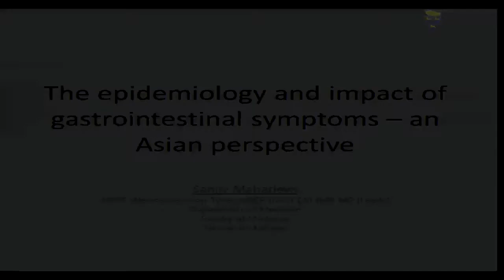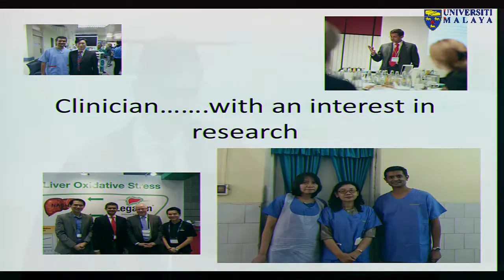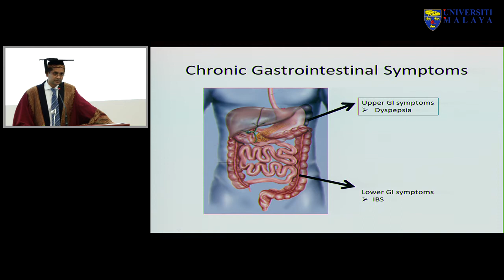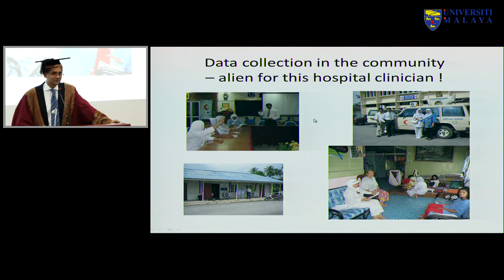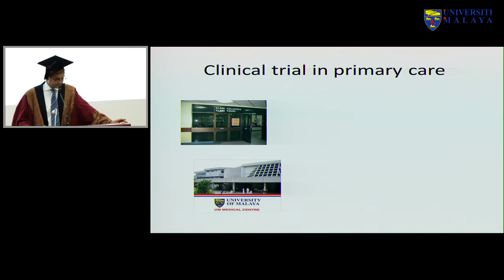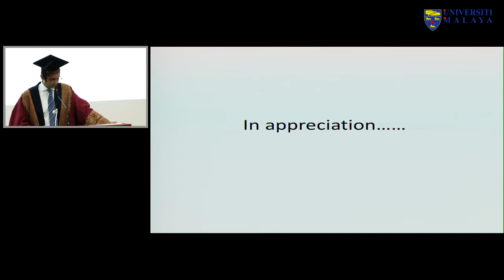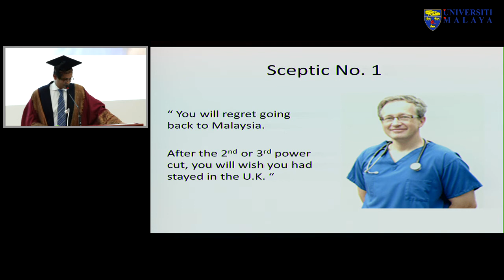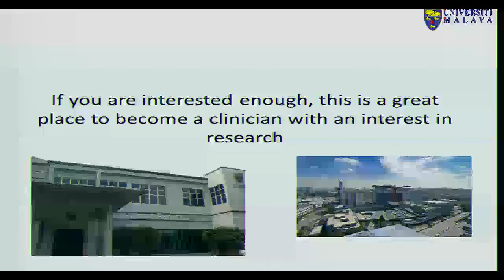Inaugural Lecture - Profesor Dr Sanjiv Mahadeva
Profesor Dr. Sanjiv Mahadeva
Jabatan Perubatan, Fakulti Perubatan, Universiti Malaya

"Epidemiology and Impact of Gastrointestinal Symptoms -- An Asian Perspective"

22 April, Auditorium T.J. Danaraj, Fakulti Perubatan,                  Universiti Malaya

Synopsis:

Dyspepsia, a condition defined by symptoms referable to the upper gastrointestinal tract, is the commonest form of gastrointestinal symptoms in the community. Epidemiological, clinical and endoscopy-based studies have enabled the creation of therapeutic strategies for this condition.

However, much of the information that is currently available has been largely derived from studies conducted in Western populations. Several of the recognised causes of dyspepsia, such as H. pylori infection and peptic ulcer disease, are known to have a varied prevalence in Asia compared to the West.

A cross continental study between multi-ethnic Malaysian and British patients with dyspepsia demonstrated that significant differences exist from a clinical and pathological perspective. This difference has stimulated further study in our population, describing the epidemiology and impact of dyspepsia from an Asian perspective. The findings from the subsequent studies have led to important contributions to this area of gastrointestinal disease, including clinical management strategies for dyspepsia in Asians.